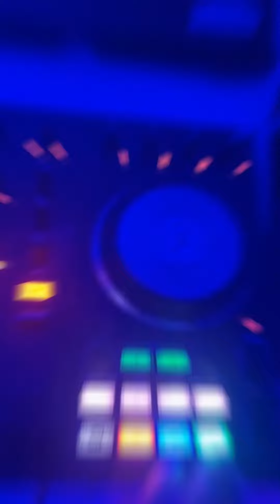Teminite - Yours vs Skrillex - Would U Ever (Remix) [R3LVI0R Live MashUp]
I give you the most beautiful and melodic Live Mashup i could ever made 💜🔥